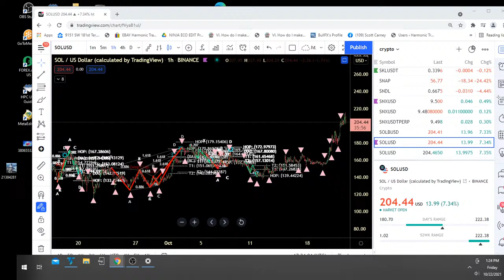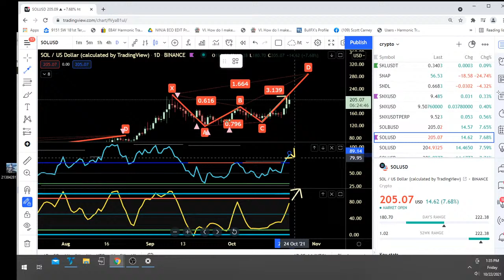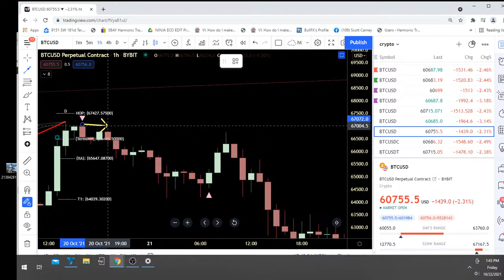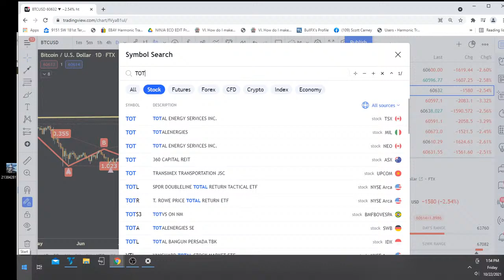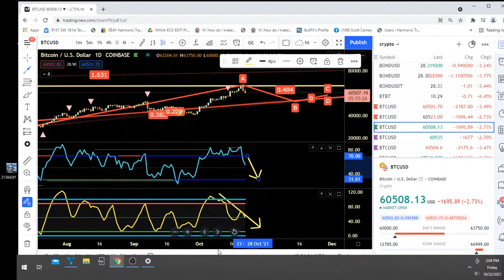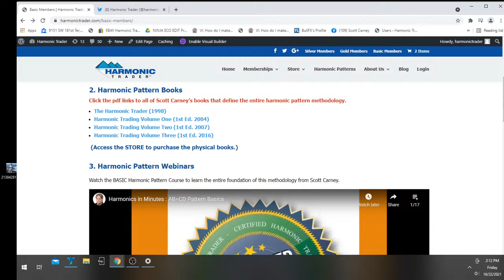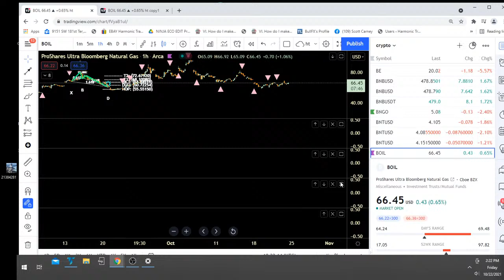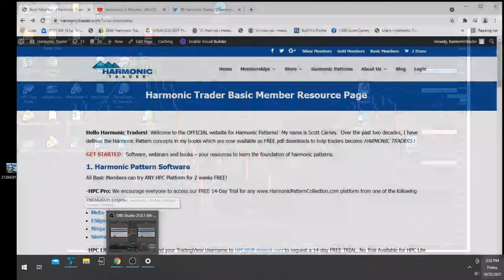Harmonic Patterns Live Stream - Sharktonic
Scott Carney reviews the Software.
HarmonicTrader.com Basic Membership FREE: Download all of Scott's Harmonic Trading books here FREE
Harmonic Pattern Collection Software: The OFFICIAL HARMONIC PATTERN SOFTWARE by the creator of HARMONIC PATTERNS - SCOTT CARNEY.